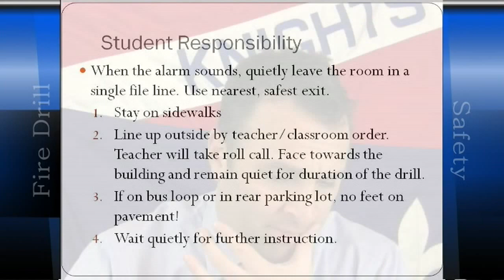PDTV 3-22-13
Penndale TV for the week of March 22, 2013.